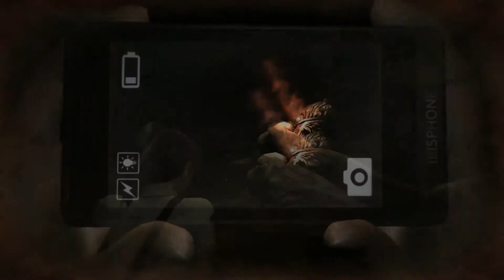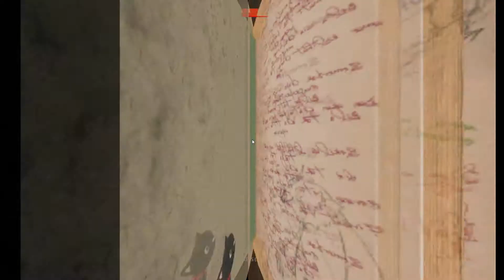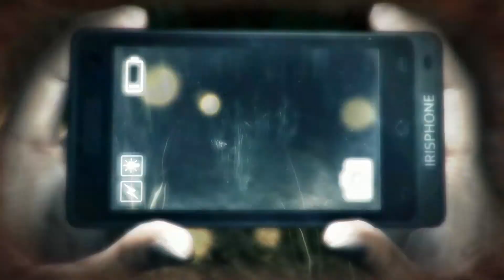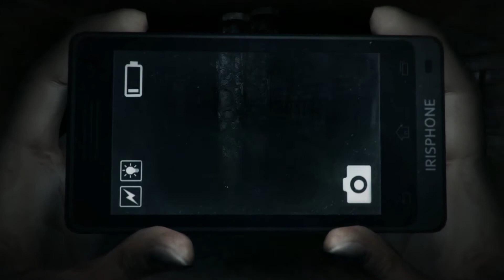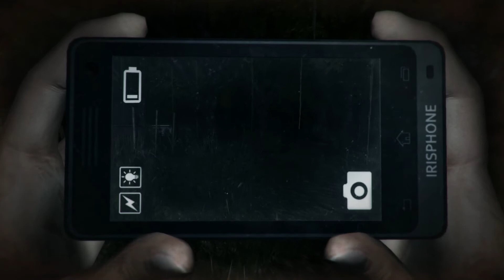Dreadout- Acte 2 - Partie 2- La partie de l'incompréhension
Voici la deuxième partie de l'acte 2 du jeu Dreadout.
Encore une fois beaucoup de confusion, beaucoup de choses illogiques.
Comme devoir mourir lors d'un boss,
ou encore mourir si l'on essaye de ce défendre d'un monstre...
Bref, j'ai visiblement encore du mal à comprendre la logique de ce jeu!